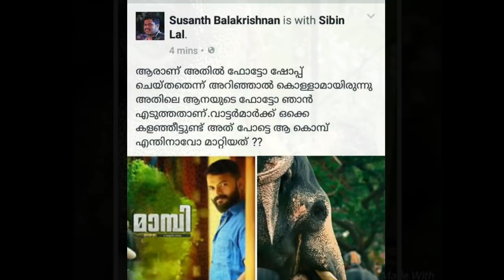മാമ്പിയുടെ ജീവിതകഥ സിനിമയാകുന്നു സത്യാവസ്ഥ എന്താണ്???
ഫുക്രി എന്ന സിനിമയുടെ നായകനും നായികയും ഉള്ള പോസ്റ്ററിൽ നിന്ന് നടിയുടെയും സിനിമയുടെ പേരും മാറ്റി ആനയും മാമ്പി എന്ന പേരും ചേർത്തു. ഇതറിയാതെ ആണ് കൂടുതലുംപേർ share ചെയുന്നത്.😋😋😋😉